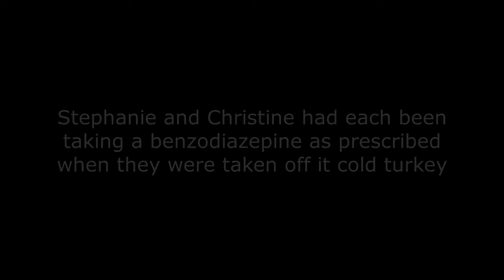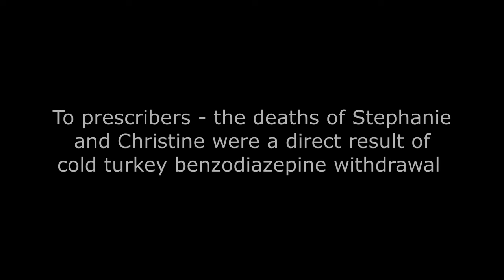This is Benzodiazepine Withdrawal Akathisia (Trigger Warning)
Stephanie and Christine were each taken off a benzodiazepine cold turkey, which caused severe akathisia. They documented their suffering on video to warn of the dangers of benzodiazepines and then battled for many months before ending their lives.